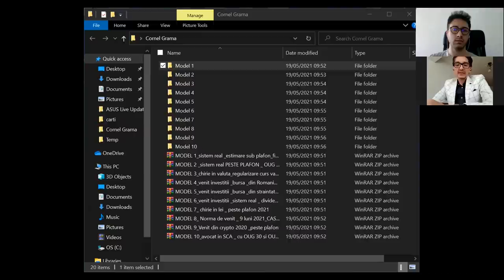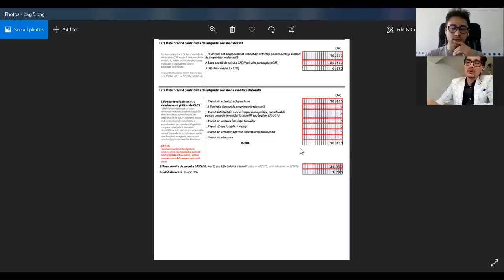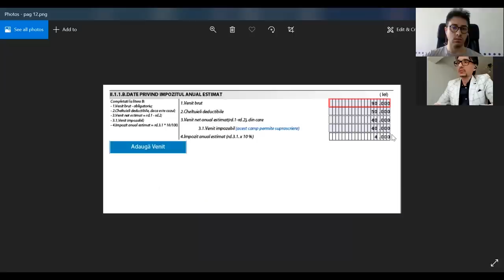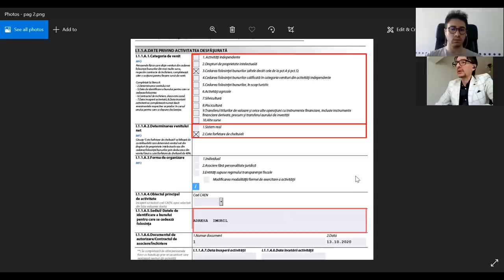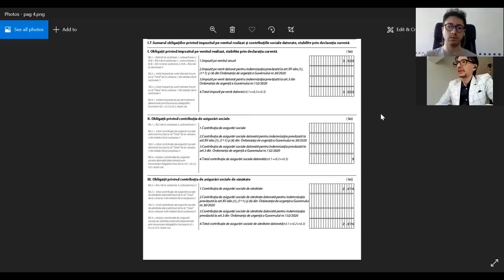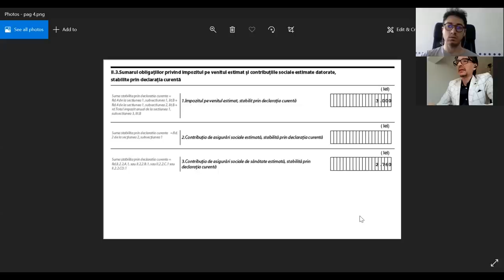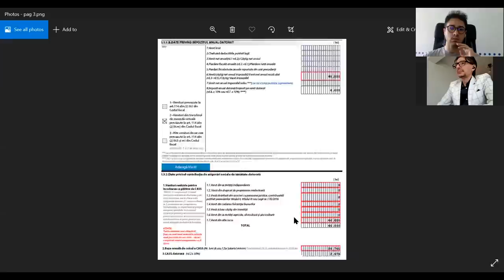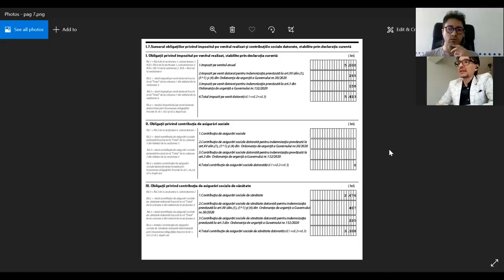Cum completăm Declarația unică 2021 în 10 situații - explică Cornel Grama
Pentru că Declarația unica este greu de înțeles pentru multe persoane, îl avem invitat pe Cornel Grama, consultant fiscal, care ne arată cum se completează în 10 situații.

Ghidul video răspunde la următoarele 10 situații:

1. O persoana fizica impozitata in sistem real. Anul trecut a estimat un venit sub plafon, deci nu a bifat in estimare CAS si CASS, și anul acesta la regularizaera impozitului constata ca are venituri peste plafon. Peste asta a beneficiat de indemnizația de șomaj tehnic și de reducerea timpului de lucru și vrea să redirecționeze 3,5% din impozit pentru un ONG

2. Sistem real în care anul trecut a estimat peste plafon și anul acesta are tot peste plafon. La fel, a beneficiat de indemnizația de șomaj tehnic și de reducerea timpului de lucru.

3. O persoană obține venituri din chirii în valută peste plafon CASS. El are obligația la anul 2020 să regularizeze cursul valutar aplicând cursul de la sfârșitul fiecărei luni.

4. Venit investiții din bursa din România - peste plafon CASS

5. Venit investitii pe bursele din străinătate - peste plafon CASS

6. Venit investiții - sistem real - dividende străinătate - estimare sub plafon CASS

7. Chirie în lei - peste plafon 2021

8. O persoană cu normă de venit care a început anul acesta, în 2021. (La partea de 2020 nu se completează nimic). Să zicem că în aprilie și nu a avut activitate tot anul 2021. El va completă partea de impozit estimat, partea de 2021.

9. Venit din criptomonede 2020 - peste plafon

10. Avocat care activează într-o societate de avocați în care sunt 2 asociați. Fiecare trebuie să depună o Declarație Unică. De asemenea au beneficiar de indemnizație de șomaj tehnic și reducerea timpului de lucru.